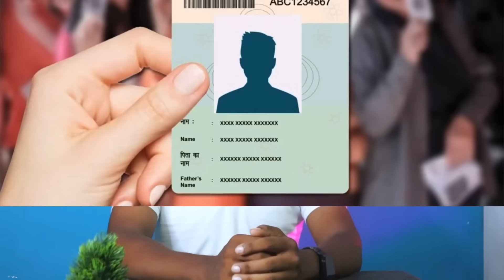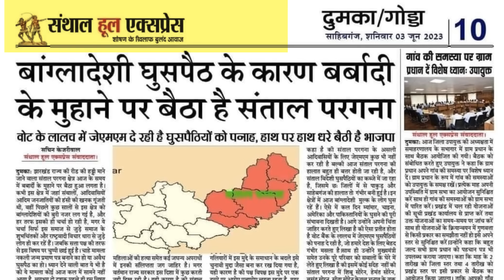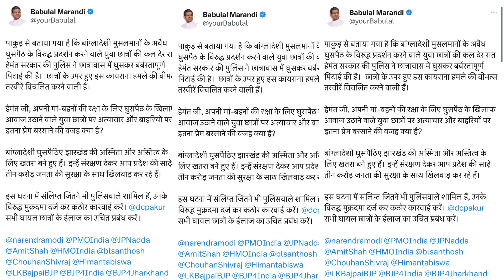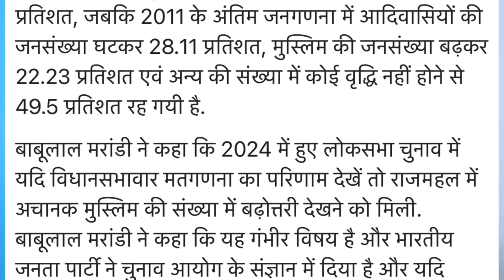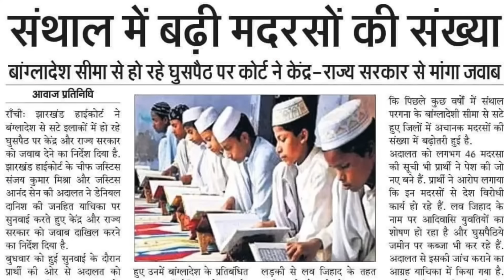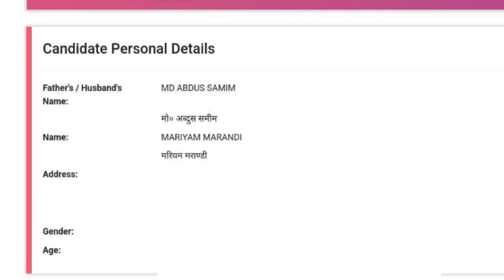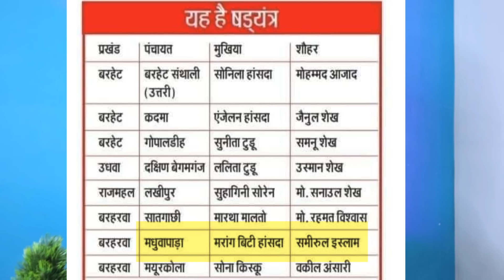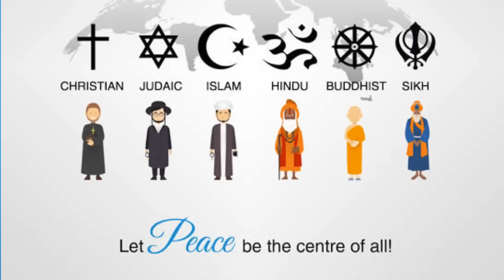JOLHA Pargana ? Santhal pargana पाकुड़ रेनाक् ख़ोबोर |new santali video 2024|santhal koak uprum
JOLHA Pargana ? Santhal pargana पाकुड़ रेनाक् घटना |new santali video 2024|santhal koak uprum|